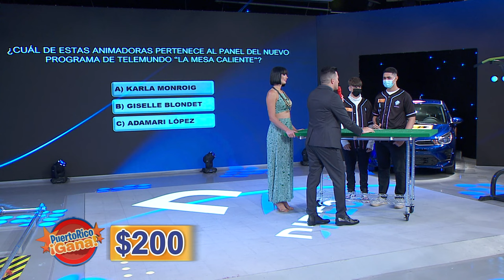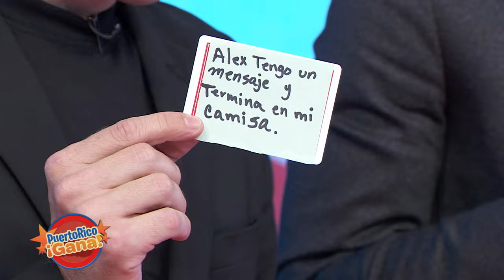03 PR GANA MARZ 7 2022